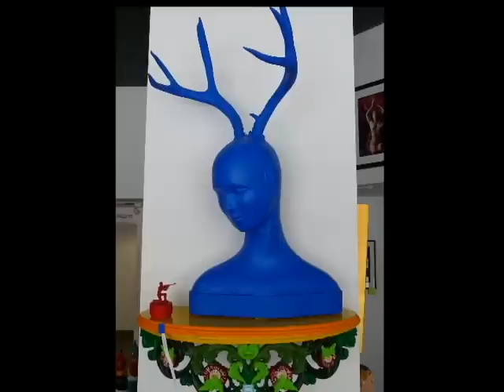Raz Raz Raz 2 & Women Growing Wings at The Artists Union Gallery - Ventura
Raz Raz Raz 2 & Women Growing Wings is an exhibit that runs from May 9 through June 14 at The Artists Union Gallery in Ventura. The exhibit features the Raz family, Sylvia, Alan and Karyn.  And in the upstairs gallery is the exhibit, Women Growing Wings. This exhibit was jurored by Patti Post and Jill Sattler and was curated by Laurie Pegg-Scott.  On May 23 at 7pm there is a Women's reading with a whole bunch of women and hosted by Marsha de la O.